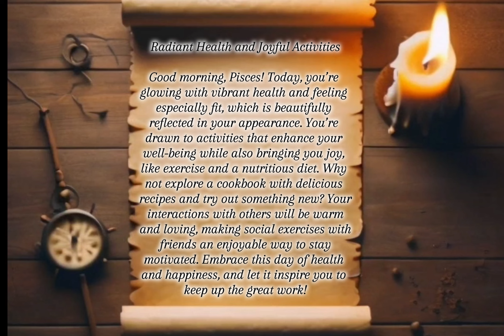Pisces Horoscope for September 15, 2024: Radiant Health and Joyful Activities